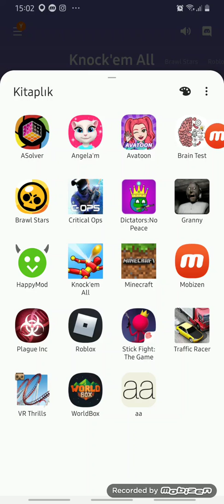Brawt stars oynadım